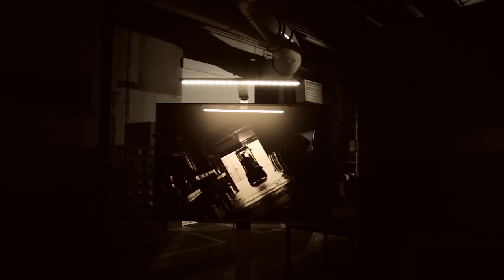Tonnellerie Seguin Moreau par Olivier POGGIANTI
Dans le cadre des projets Usin'Arts, Olivier Poggianti, musicien, photographe et scénographe, mène une série de résidences artistiques à la tonnellerie Seguin Moreau de Cognac, de Novembre 2015 à Avril 2016.
Retour en images sur ce projet ambitieux et participatif, qui s'est construit avec l'ensemble des salariés, par la rencontre, l'échange et le partage.